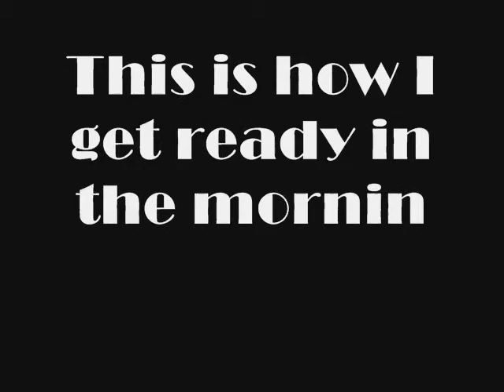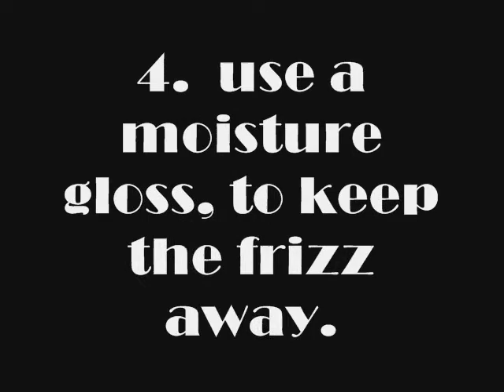How I look pretty.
I DO NOT OWN OR CLAIM THE MUSIC . :3
Another make up slash face slash trying to be pretty slash thing.
BUT UHM. Im kinda off.
Btdubs, got the shirt, from mah boyfriend. :$
Im in love with it.